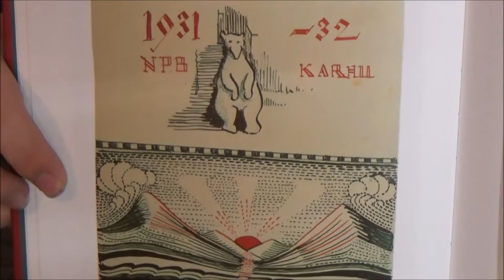20. DEZEMBER 🎄 Zwergis Adventskalender 2017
Zwanzigstes Adventskalendertürchen